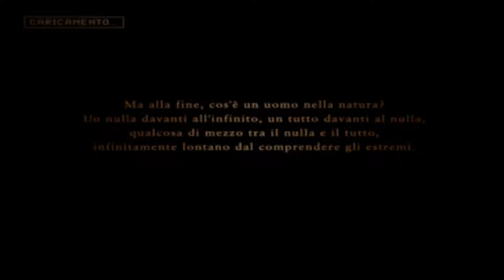[ITA] Ace Combat Zero | Missione 6/18 | Diapason | Stile Soldato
This time I am recording the official Italian translation of Ace Combat Zero in the three styles of the game: Mercenary, Soldier and Knight.